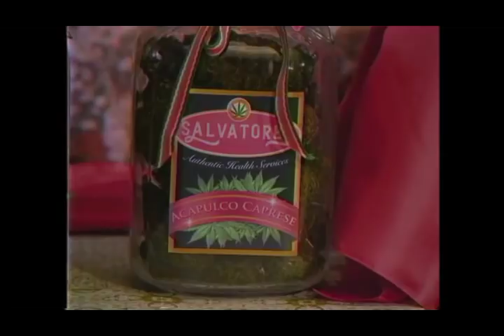Disjointed - Salvatore's Dispensary Commercial